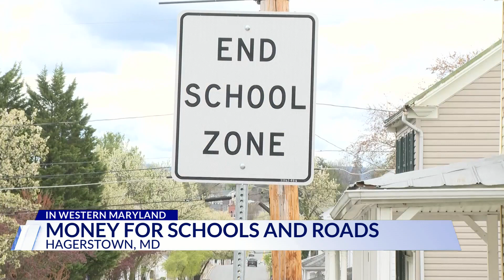Marylanders weigh in on budget implications for schools, roads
Marylanders in Hagerstown are wondering how the state's budget will affect their school systems.